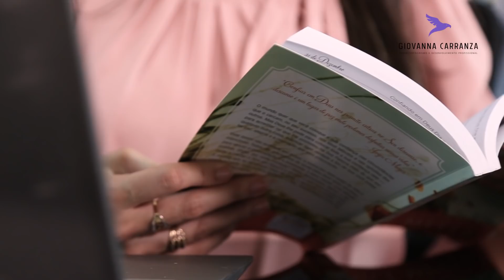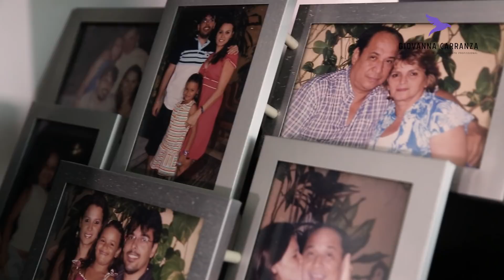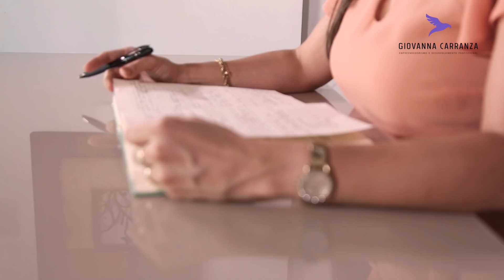Inspire-se com um pouco da história da coaching Giovanna Carranza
AdministraçãoParaConcurso ConcursosPúblicos CargoPúblico Conheça um pouco mais sobre a coaching Giovanna Carranza e os métodos utilizados para alcançar o próprio autoconhecimento e sucesso. Ela mostra que com equilíbrio, conhecimento, uma boa organização e planejamento todas as metas podem virar um sonho realizado. Assista ao vídeo e inspire-se!